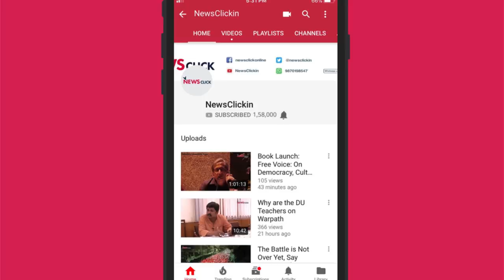मोदी-योगी के खिलाफ माया-अखिलेश का ऐलान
क्या बुआ-भतीजे की जोड़ी देगी भाजपा को मात?
हफ्ते की बात के इस एपिसोड में वरिष्ठ पत्रकार उर्मिलेश ने बात की है नए बने समाजवादी पार्टी-बहुजन समाजवादी पार्टी गठबंधन के बारे में। इस गठबंधन का आने वाले चुनाव में भाजपा के भविष्य पर उत्तर प्रदेश में कितना असर पड़ेगा, इस मुद्दे पे उन्होंने चर्चा की। इसके अलावा उन्होंने समाजवादी पार्टी एवं बहुजन समाजवादी पार्टी की राजनीति का विश्लेषण किया।